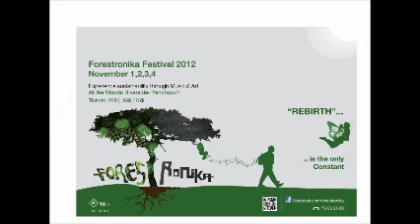Forestronika 2012 heading your way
Event details 2012 : Forestronika Festival - The Rebirth